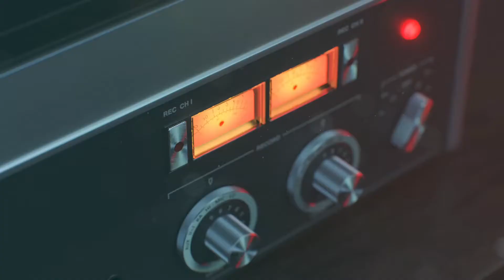Call of duty black ops cold war campaign gameplay walkthrough full game part 2